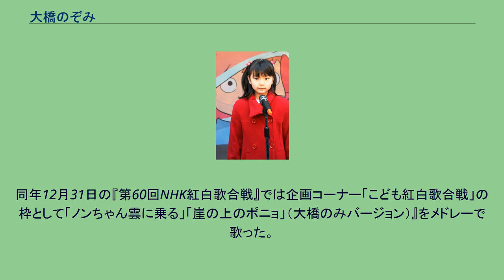大橋のぞみ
大橋 のぞみ（おおはし のぞみ、1999年（平成11年）5月9日 - ）は、セントラル子供劇団に所属していた元子役・元タレント。
2002年の3歳の時に再現ドラマの仕事で子役デビュー。
2004年には『人間の証明』でドラマデビューを果たした。
2007年（平成19年）12月5日に、映画『崖の上のポニョ』の主題歌で歌手デビューを果たす。
2008年12月31日に行われた『第59回NHK紅白歌合戦』で「藤岡藤巻と大橋のぞみ」として出場、これは9歳237日で当時の史上最年少出場であり、それまでの河野ヨシユキの11歳310日という記録を54年ぶりに更新した。
番組の開幕宣言において、「切手のないおくりもの」を歌った。
本番での歌唱を終えた後、楽屋でユニットの解散宣言をした。
2009年4月には関西テレビ制作・フジテレビ系ドラマ『白い春』で連続ドラマに初出演した。
同一クールで日本テレビのテレビドラマ『ザ・クイズショウ』にも掛け持ちで出演した。
子役のゴールデンタイムの連続ドラマにおける掛け持ち出演は異例。
同年12月31日の『第60回NHK紅白歌合戦』では企画コーナー「こども紅白歌合戦」の枠として「ノンちゃん雲に乗る」「崖の上のポニョ」（大橋のみバージョン）』をメドレーで歌った。
2012年3月末、“学業優先”を理由に引退した。